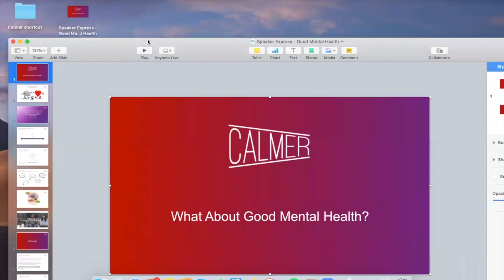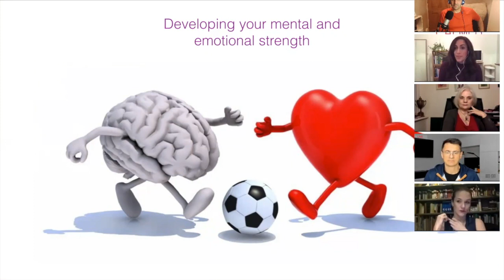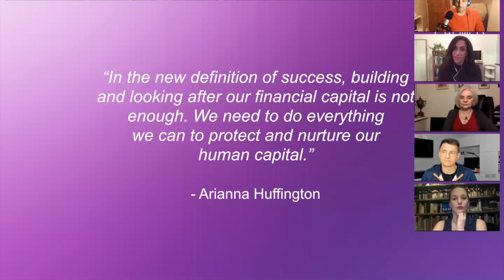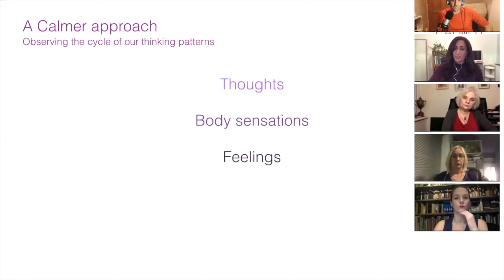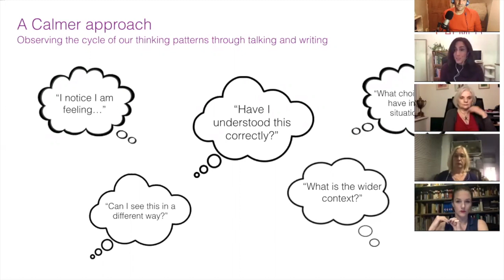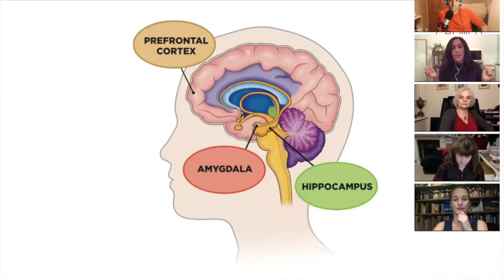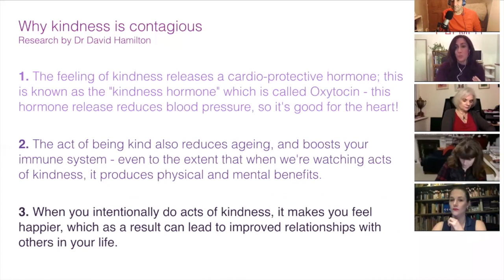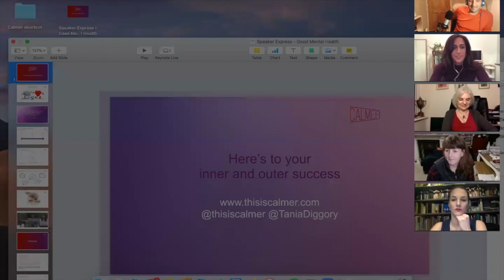Tania Diggory, ‘What About Good Mental Health’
Tania Diggory

Tania Diggory is an entrepreneur, Mental Health & Wellbeing speaker and Founder and
Director of Calmer, an award-winning training organisation that empowers entrepreneurs,
freelancers and business teams to nurture good mental health and wellbeing. Author of
This Is Calmer: Inspiration, support and encouragement for the entrepreneurial mind, and
a regular contributor to Psychologies Magazine, Tania has run three different businesses
before the age of 30 and is passionate about raising awareness about the importance of
balancing mental wellbeing with business success.